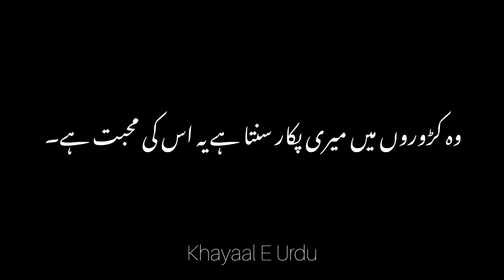Ek Meri Mohabbat Hai Ek Allah Ki | urdu poetry black screen islamic